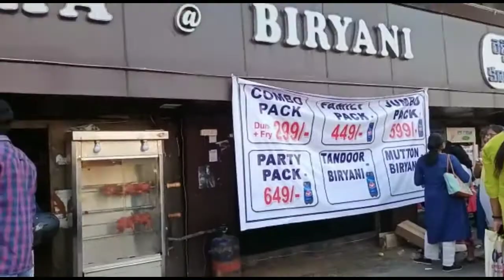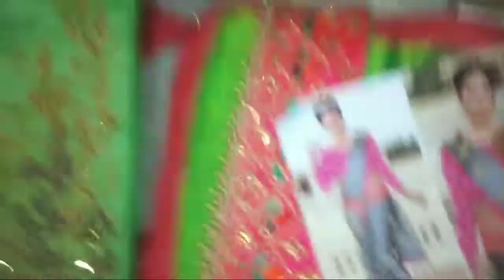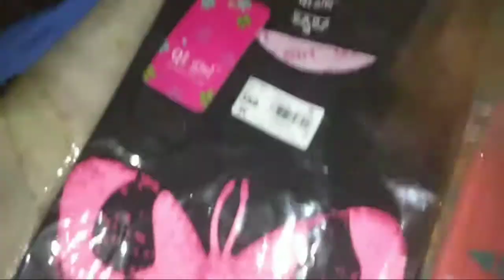Sankranti shopping | gajuwaka sunday vlog in telugu | సంక్రాంతి స్పెషల్ షాపింగ్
Hii, friends
simply telugu housewife
Today special video
gajuwakashoping pandagashoping